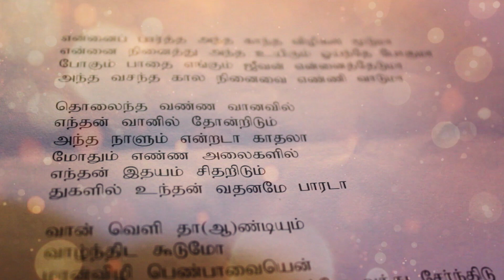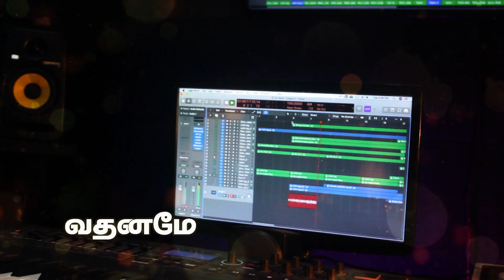Paalainilam - Ennai Parththa Lyric | Prashanth Krishnapillai | Jude Sugi | Suvarna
Movie : Paalainilam
Song  : Ennai paarththa antha
Singer - Suvarna
Lyrics - Rathy Thananjeyan
Mixed & mastered by - Studio Pk By Prashanth Krishnapillai
Recording studio - Studio Pk jaffna

A Film by Jude Sugi  @judesuganthan
Produced by Jude Sugi
Cast - Rathnakanthan, Apirna, Amrr Mahendrasingham, Mahalingam, Shaya, Vimalroy
Vfx & Colorist - Thangavel Sivanesan (Maya dot Vfx)
DOP : jude Sugi
Stunt - Nantha (Srilanka Mix boxing federation)
Editing : Prashanth K
Additional editing & Song editing : Niven santhirasegar
Story, Screen play & Dialogues : Jude Sugi
Sound Designing : Studio Pk by Prashanth Krishnapillai
Production Manager : Rajah Mahendrasingam
Designs : Vinu Stark